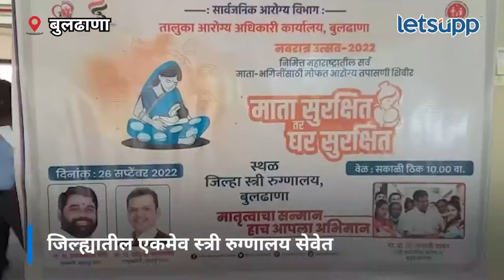Buldhana News | शासकीय स्त्री रुग्णालय महिलांच्या सेवेत... | LetsUpp Marathi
'माता सुरक्षित तर घर सुरक्षित' या अभियानाअंतर्गत बुलढाणा जिल्ह्यातील एकमेव शासकीय स्त्री रुग्णालय महिलांच्या सेवेत रुजू झाले आहे.